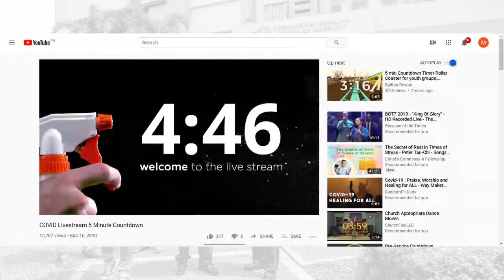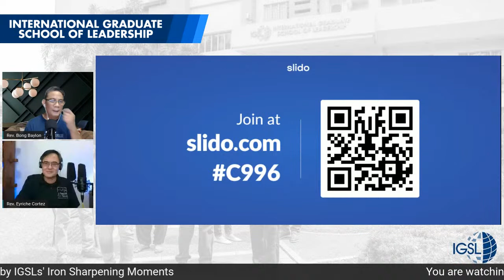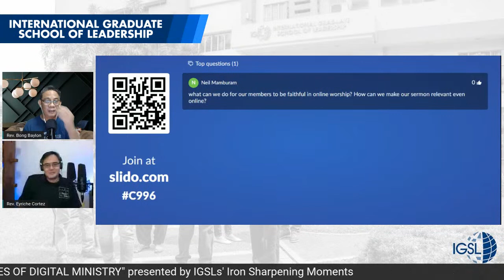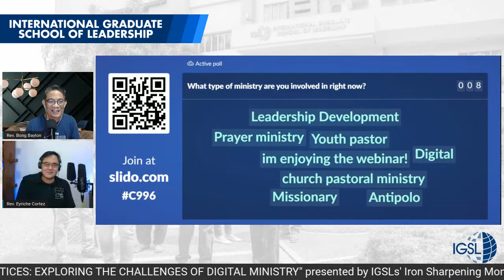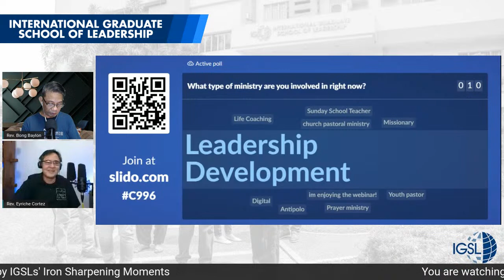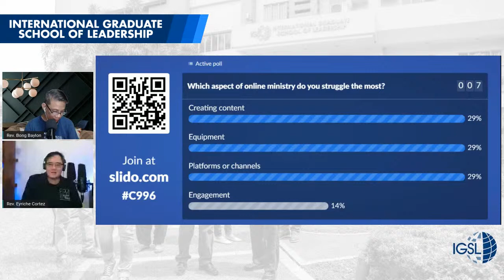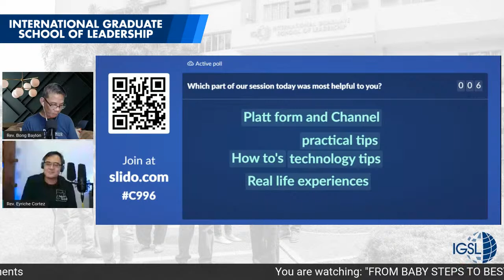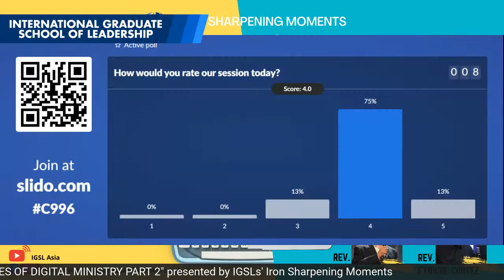Baby Steps to Best Practices Part 2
Tune in to learn more about best practices for these categories as we continue with our online ministry.
1. Content
2. Equipment
3. Platforms
4. Engagement